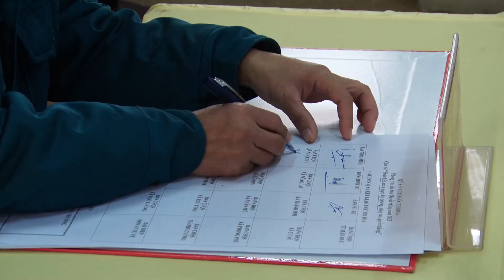BCH Quân sự huyện TL tổ chức HN TK nhiệm vụ Quân sự - Quốc phòng năm 2022, triển khai N.VỤ năm 2023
Ban Chỉ huy Quân sự huyện Tân lạc tổ chức hội nghị tổng kết nhiệm vụ Quân sự - Quốc phòng năm 2022, triển khai nhiệm vụ năm 2023.